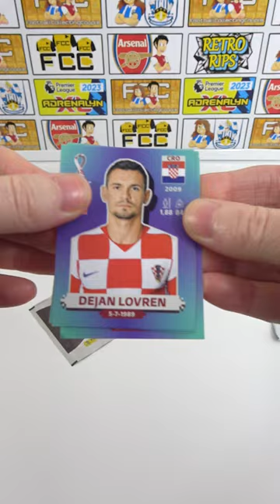NEW EXCLUSIVE BROOKS LIMITED EDITION | FREE WORLD CUP ALBUM | World Cup Sticker Pack Opening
We're opening the brand new Panini Strike it magazine for the exclusive Adrenalyn XL David Brooks limited edition. The magazine also comes with a free world cup 2022 sticker album as well as 4 world cup sticker packs, which we will be opening in this video. Be sure to let us know if you picked up this limited edition for your collection and enjoy.